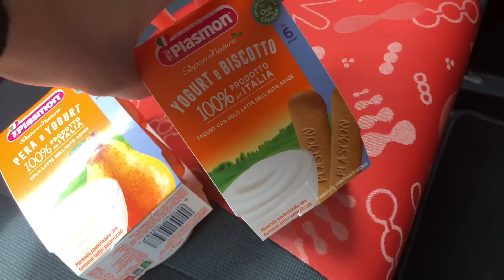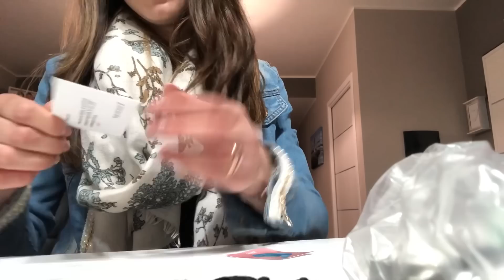Vlog: giornate da mamma, incontro con le mie amiche blogger, tanti nuovi pacchetti arrivati!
🌸Carmen🌸